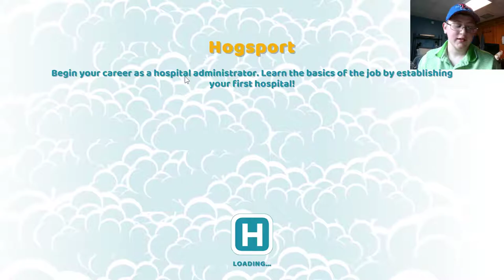Two Point Hospital Ep. 1 [1 Hour of Hogsport]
Hello my bananas, and welcome to my first episode of Two Point Hospital, a game released on August 30, 2018, developed by Two Point Studios and published by SEGA. This game is a spiritual successor to Theme Hospital, a game from the 1990s by Bullfrog Studios. In this episode we will be playing the tutorial level of Hogsport, and raising it all the way up to 3 Stars!